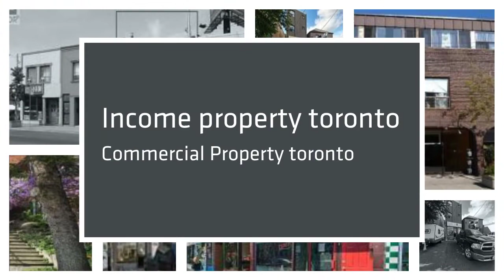Commercial Property toronto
Find an investment property in Toronto with the help of Robert Crisp, an experienced real estate agent in Toronto Income Properties. Call or view the Toronto property listings to buy, sell or invest in Toronto real estate to ultimately maximizing returns.